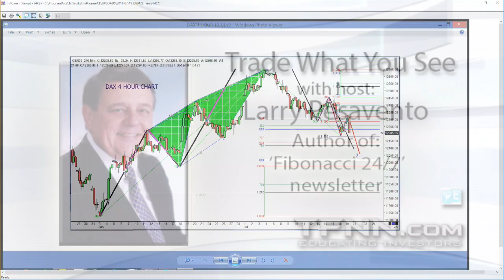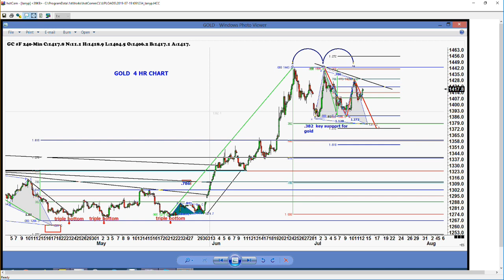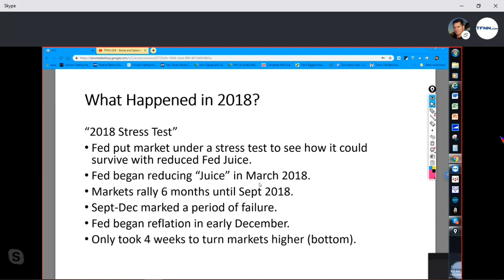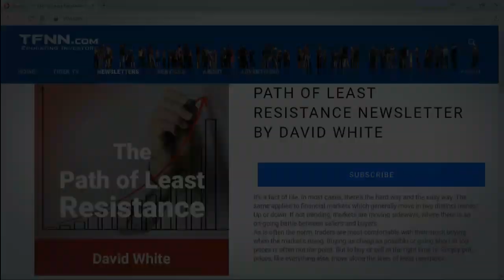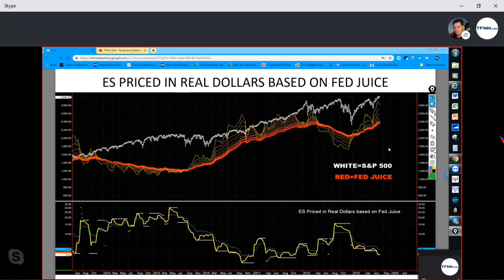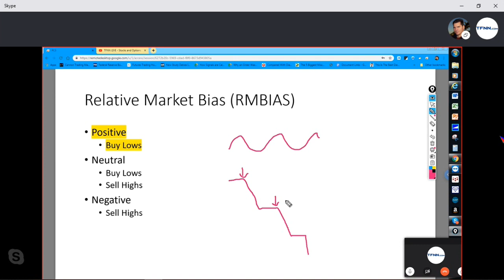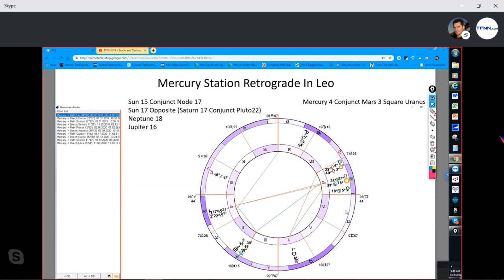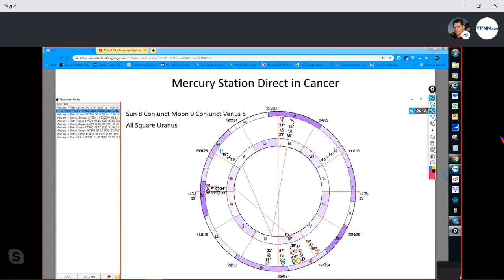July 19th, Trade What You See with Larry Pesavento on TFNN - 2019